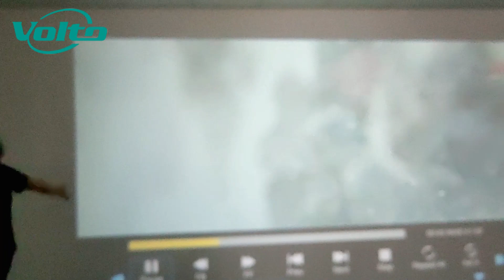Do you want a Big screen theater in your room?--Budplus S2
Volto Budplus S2 New model